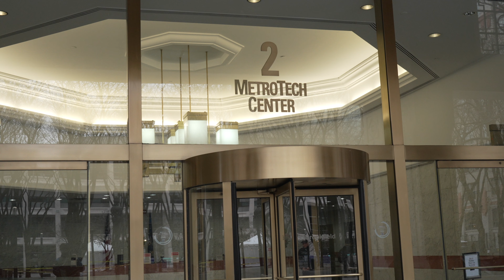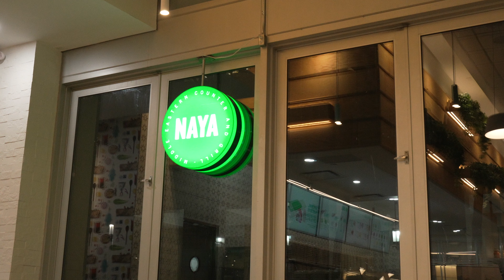A realistic day at NYU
Hey Guys - This is a pretty typical day in my life at NYU. Hope you enjoy -- I've been experimenting with a new camera :)